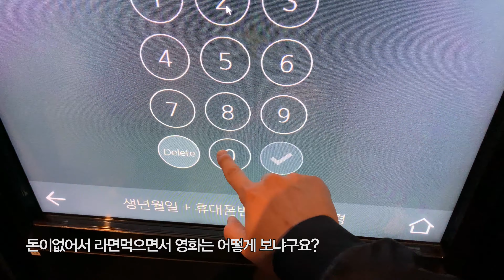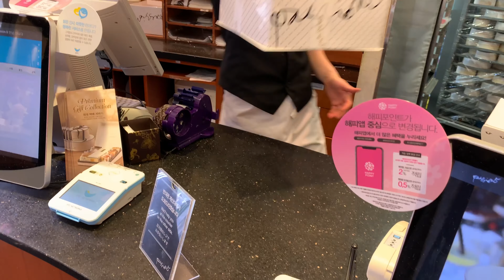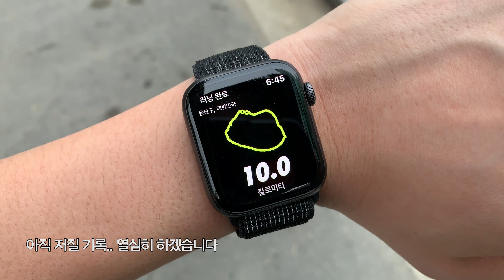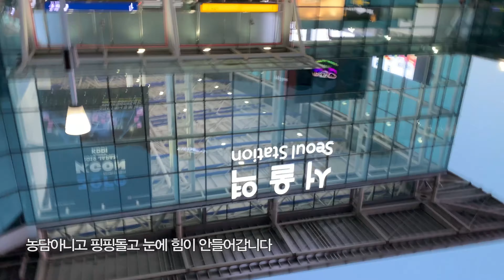혼다cg125, 어벤져스엔드게임, 육갑식당, 몬스터X버거_브이로그